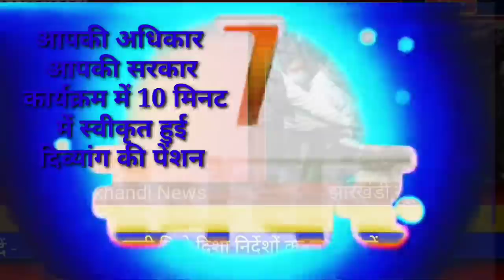आज 08 दिसंबर 2021 झारखंड में लॉकडाउन, स्कूल कॉलेज बंद, omicron report today, breaking news Jharkhand